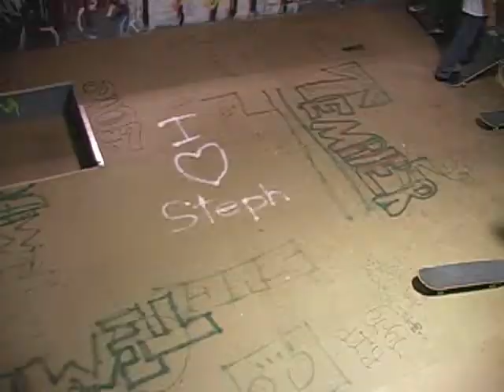Nathan Goulait - Gone Fishin' Part